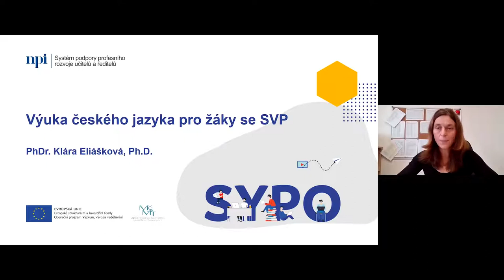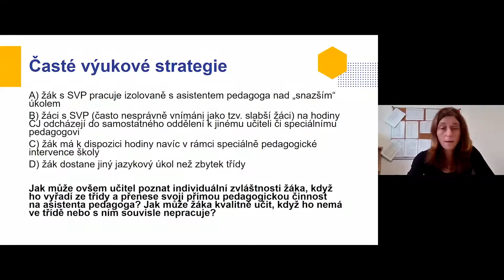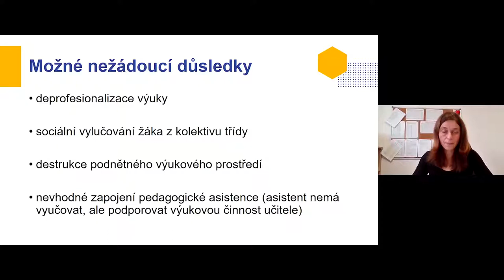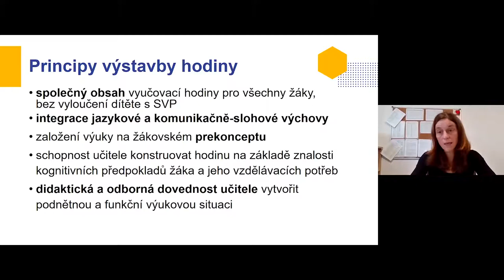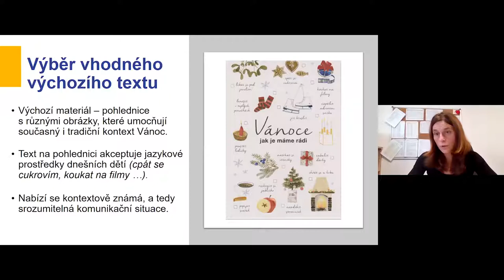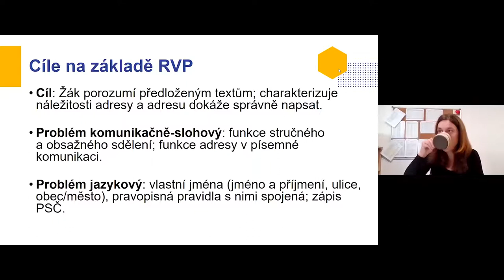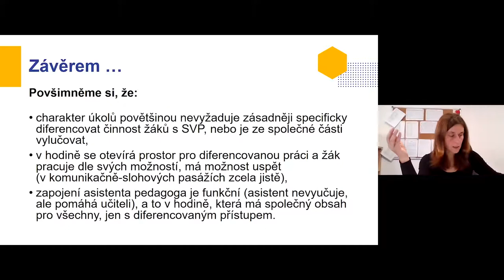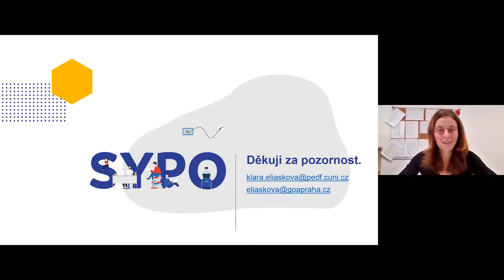ČJL - Výuka českého jazyka pro žáky se SVP - K. Eliášková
Lektorka: Mgr. Klára Eliášková

Webinář se bude obsahově zaměřovat na výuku žáků se speciálními vzdělávacími potřebami integrovaných v běžných třídách základních nebo středních škol. Nejprve budeme společně diskutovat o způsobech, které jsou při jazykovém vyučování těchto žáků v třídách realizovány. Zaměříme se především na způsoby individualizace práce v hodinách českého jazyka. Následně konkretizujeme negativní dopady nesprávných způsobů individualizace se zřetelem k integrovaným žákům se speciálními vzdělávacími potřebami a představíme si jeden z možných způsobů řešení problematických míst jazykové edukace žáků se speciálními vzdělávacími potřebami v podobě tzv. konstruktivistické diferenciace učení. Domníváme se, že se jedná o způsob práce, jehož prostřednictvím lze (nejenom) integrované žáky vzdělávat s respektem k jejich potřebám, možnostem a v přirozené návaznosti na jejich stávající znalosti a dovednosti.